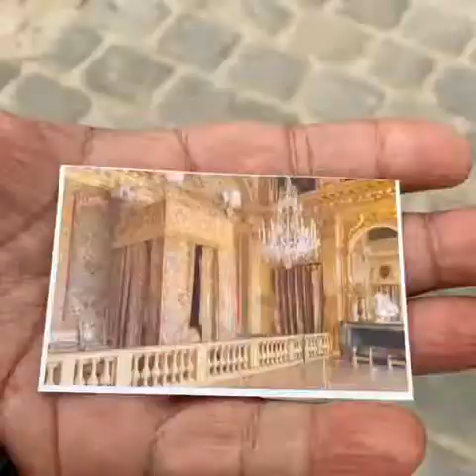Palace of Versailles tour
Banaag Family Tour of the Palace & Gardens of Versailles